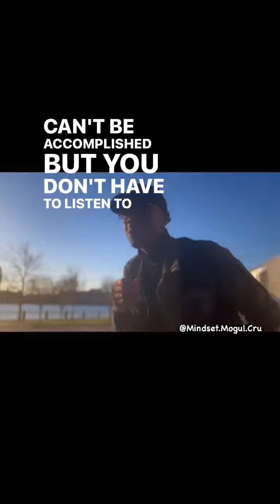‖ Mindset Minute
Join the community of entrepreneurs at Luhv + Mogulifestyle to end your procrastination, while turning your thoughts into reality in order to build cash-flowing assets.
If you need accountability partners, coaches, or help with your direction in life, create an account @ luhvplus.com and it could be the difference between winning and losing!